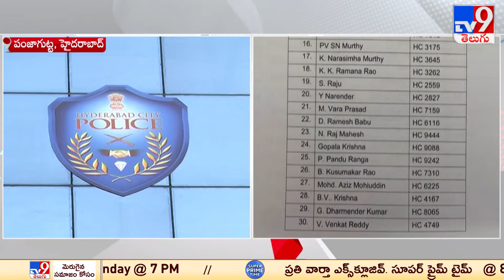Panjagutta Police Station : పంజాగుట్ట పీఎస్ లో ఒకేసారి 85మంది బదిలీ - TV9